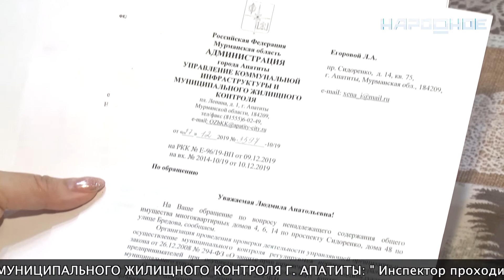Год мыши для некоторых апатитчан начался с мышиного нашествия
Один из домов, который атаковали полевки - Сидоренко 14. В декабре жильцы ловили в квартирах по несколько грызунов. Управляющая компания «Офиж» провела дезинфекцию, но хвостатые гости появляются снова. Как решить проблему?  Сейчас об этом думают и коммунальщики и жильцы.